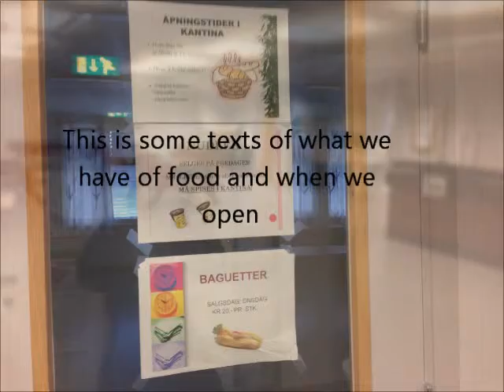Silje, Susanne, Ida & Rebekka